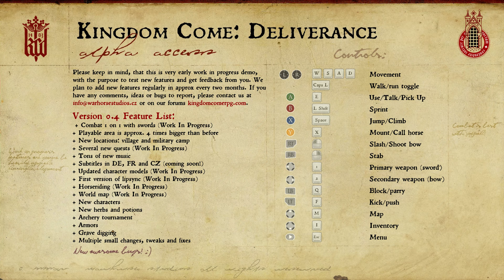Let's Play Kingdom Come: Deliverance 0.4 [11] - Ein Pferd und Geld?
Let's Play Kingdom Come: Deliverance Alpha 0.4 Episode 11
Englische Sprache und Texte mit deutscher Übersetzung (OmÜb)

Besucht mich doch einfach mal auf Steam.

Nachdem Henry beim letzten Mal doch arg verprügelt wurde, zeigt er heute, wie man unfreundliche Mitmenschen in einem freundlichen Zweikampf (natürlich unter kontrollierten Bedingungen, in der Arena) von der Falschheit ihres Handelns überzeugt.
Außerdem bekommen wir von Ludmila ein Pferd und Geld. Hoch leben die Bugs!